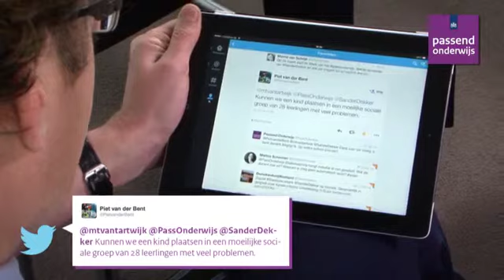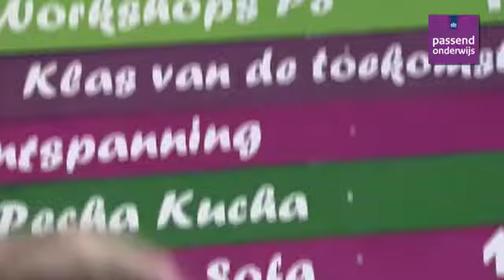Compilatie Week van passend onderwijs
200 activiteiten, 5 journaals. Vorige week stond bij zo’n 1.800 scholen voor primair en voortgezet onderwijs volledig in het teken van passend onderwijs. Elke dag hielden we u op de hoogte met een videojournaal. In dit compilatiejournaal blikken we nog even terug op enkele activiteiten die we vorige week uitlichtten.

In dit journaal

In het compilatiejournaal ziet u onder meer hoe we met leerkrachten naar het strand van Schoorl gingen en hoe we koekjes bakten met leerlingen van 4 scholen in samenwerkingsverband Sterk VO. Ook spraken we vorige week met beste vrienden Tom en Wout bij CBS De Zaaier in Teuge. En we gingen langs bij een speeddate voor hulpverleners en onderwijsgevers in Voorschoten.